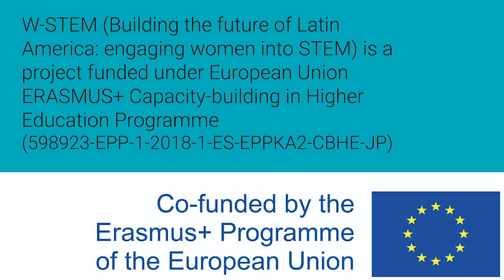Mujeres W-STEM: Karla Rojas Esquivel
Karla Rojas Esquivel es costarricense y estudiante de ingeniería y ciencia de los materiales en el Instituto Tecnológico de Costa Rica.